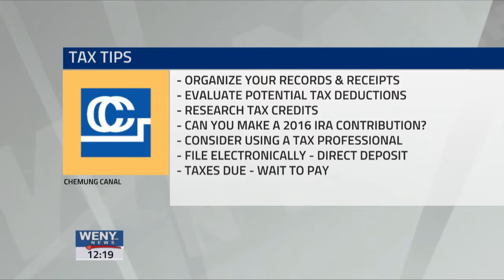Midday Makeover Tax Tips from Chemung Canal